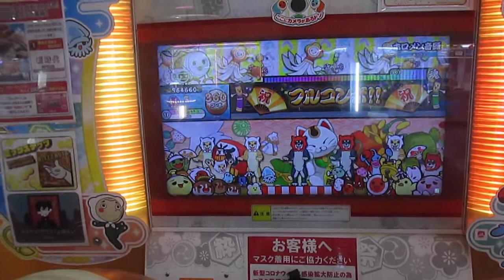太鼓の達人 ホロメン音頭 節約ダブルプレイ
player 太子
フルコンしたいがために、動きが大袈裟だ。